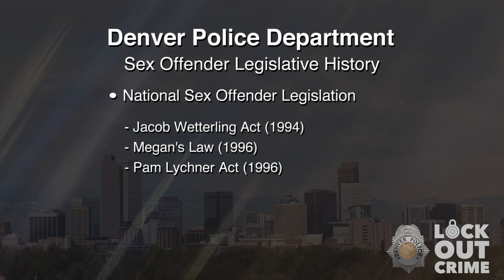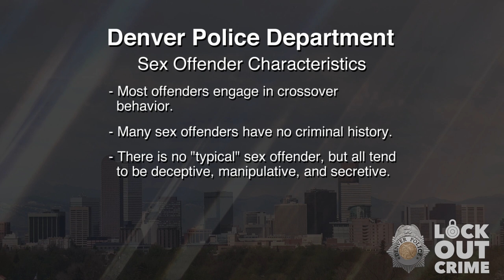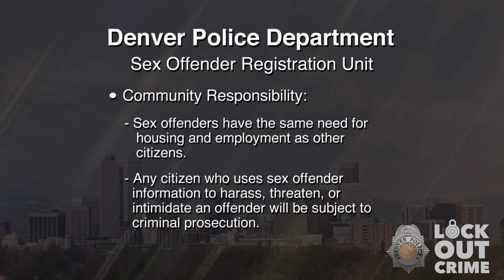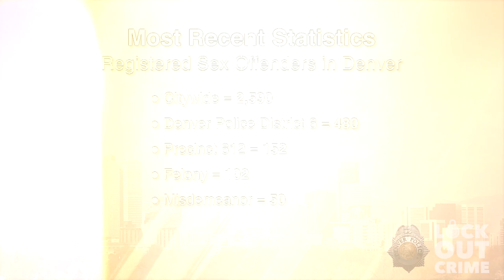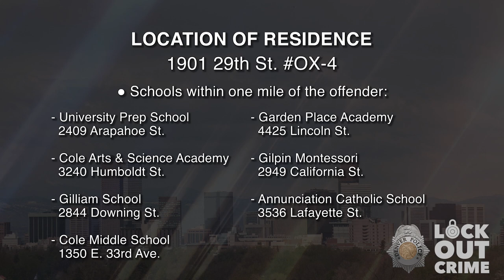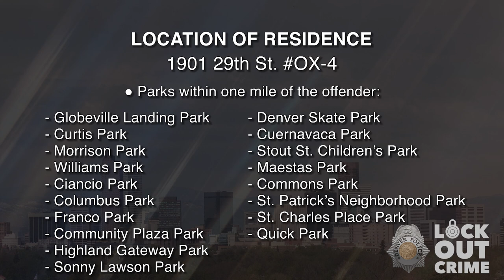SVP Robert Lee Grimsley 110221